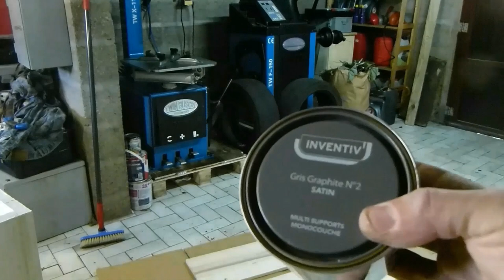Fabrication cache radiateur N°3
bonjour je fabrique un 3 ieme cache radiateur
N'hésitez pas à me laisser des commentaires avec des j aime ou j aime pas. A bientôt